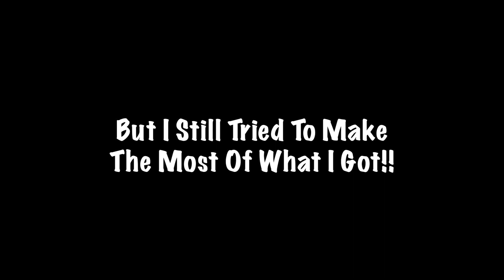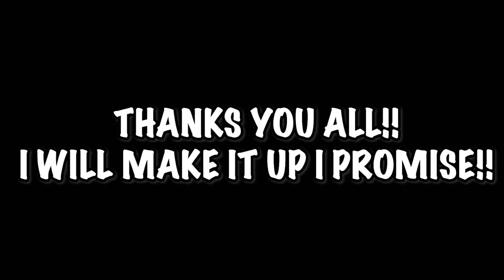Who Is The BEST Cook In Your Family?